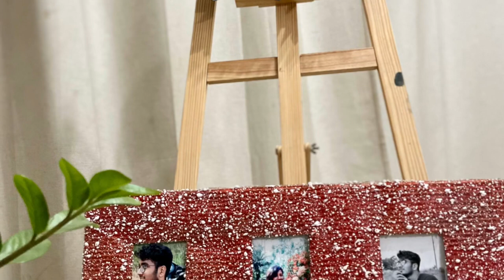DIY Photo Frame | Taste Palette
CAUTION!!  Don't throw the paper egg trays any more!
Personalize your photo frames.
Card board sheets can be used in a  different and innovative  way to design simple and elegant photo frames. You may also use your creative mind to make differently shaped frames.
Materials required:
Card boards of different sizes(for single frame and collage separately)
Egg tray (paper material)
Acrylic paint
Glue gun
Decorating clothe roll (as used in long photo  frame)